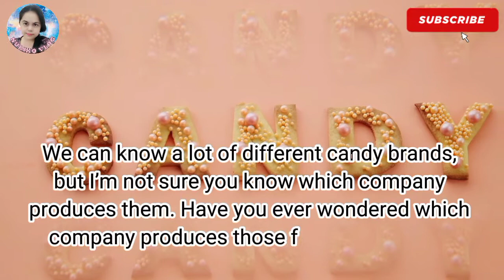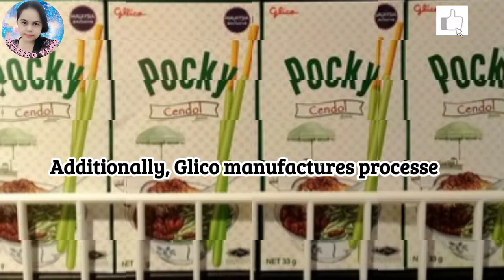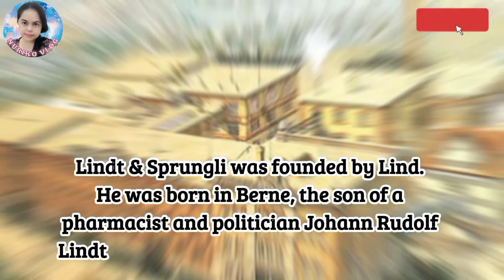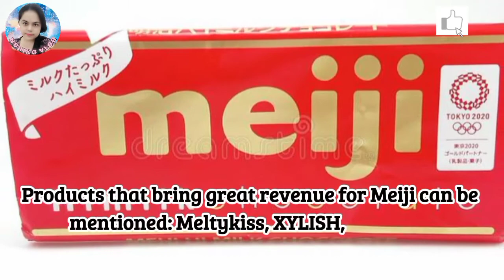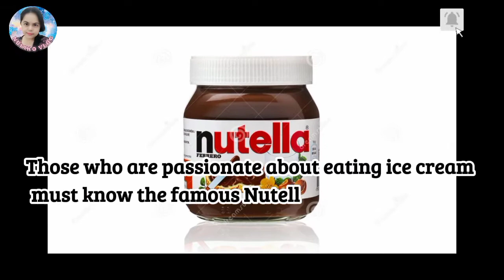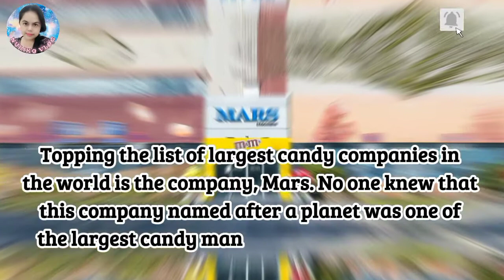THE LARGEST CANDY COMPANIES IN THE WORLD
Candy, also called sweets or lollies, is a confection that features sugar as a principal ingredient. The category, called sugar confectionery, encompasses any sweet confection, including chocolate, chewing gum, and sugar candy. Meanwhile Chocolate is not candy by definition. It is an edible product made of ground-roasted cocoa beans. In short ,,,The main difference between Candy and Chocolate is that the Candy is a sweet confection and Chocolate is a food produced from the seed of Theobroma cacao.

This channel is giving some fact information that can help to you to gain more knowledge about something from everything or from history , might be can help to your searching activities specially if you are students or either not but you had more interest about fact story...so don't miss it guys just watch the video till end and don't forget to press the subscribe button and bell icon , for more coming videos... give me also a thumb ☺️☺️